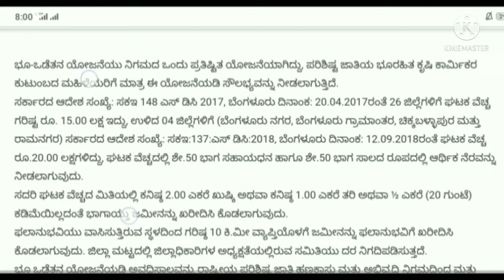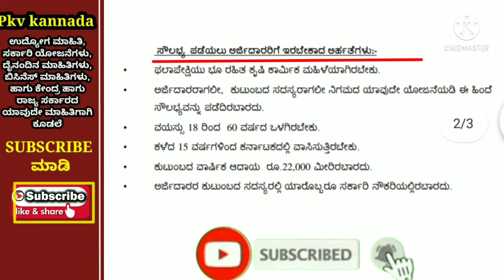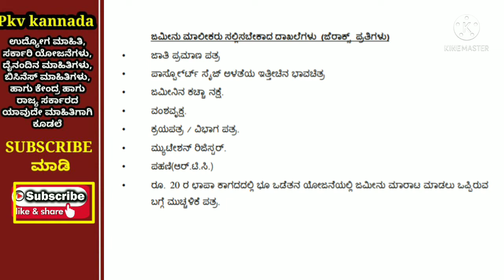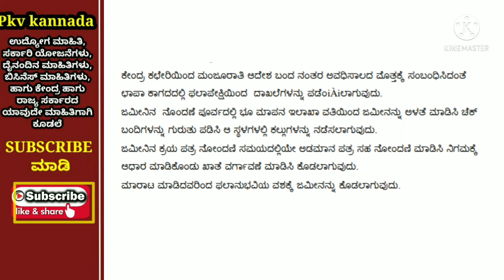2 ಎಕರೆ ಕೃಷಿ ಜಮೀನು ಖರೀದಿಸಲು ಸಹಾಯ ಧನ ಕ್ಕೆ ಅರ್ಜಿ ಸಲ್ಲಿಸುವುದು ಹೇಗೆ ?/ambedakar yojane/pkv Kannada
2 ಎಕರೆ ಕೃಷಿ ಜಮೀನು ಖರೀದಿಸಲು ಸಹಾಯ ಧನ ಕ್ಕೆ ಅರ್ಜಿ ಸಲ್ಲಿಸುವುದು ಹೇಗೆ ?/ambedakar yojane/pkv Kannada

ಪೋಸ್ಡ್ ಆಫಿಸ್ ಸೇವಿಂಗ್ ಸ್ಕಿಮ್ ನಲ್ಲಿ ಪ್ರತೀ ತಿಂಗಳಿಗೆ 9250/- ಪಡೆಯುವುದು ಹೇಗೆ

ಪೋಸ್ಟ್ ಆಫಿಸ್ ನಲ್ಲಿ ಪ್ರತೀ ತಿಂಗಳು ಆದಾಯ ಪಡೆಯುವ ಯೋಜನೆ/ ಅರ್ಜಿ ಸಲ್ಲಿಸುವುದು ಹೇಗೆ /

ಪೋಸ್ಟ್ ಆಫಿಸ್ ನಲ್ಲಿ ಫಿಕ್ಸ್ ಡಿಪಾಸಿಟ್ ಮಾಡುವುದು ಹೇಗೆ ?

ಅಸಂಘಟಿತ ಕಾರ್ಮಿಕರು ಪರಿಹಾರಕ್ಕಾಗಿ ಅರ್ಜಿ ಸಲ್ಲಿಸಿ

ಬಾರ್ ಲೈಸೆನ್ಸ್ ಪಡೆಯೋದು ಹೇಗೆ ?

ಗ್ಯಾಸ್ ಏಜನ್ಸಿ ಪಡೆಯೋದು ಹೇಗೆ?

ಪೆಟ್ರೊಲ್ ಬಂಕ್ ಓಪನ್ ಮಾಡೋದು ಹೇಗೆ ?

ಪೋಸ್ಟ್ ಆಫಿಸ್ ನಲ್ಲಿ RD ಖಾತೆ ತೆರೆಯೋದು ಹೇಗೆ ?

Note: This channel does not promote any illigal content.All content of this video is provided for  Education Purpose only.

The Land Ownership Scheme is a prestigious scheme of the corporation and is provided for the benefit of women belonging to a family of Scheduled Castes landless agricultural laborers.

Government Order No: SAKE 148SDC 2017, Bangalore Date: 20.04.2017 Unit Cost for 26 Districts Maximum Rs. 15.00 lakhs and the remaining four districts (Bangalore City, Bangalore Rural, Chikkaballapur and Ramanagara) Government Order No: SKE: 137: SD: 2018, Bangalore Dated: 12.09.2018 Unit Cost is Rs. The financial assistance will be provided in the form of subsidy and 50% loan.

At the cost of the unit, a minimum of 2.00 acres of Khushki or at least 1.00 acres of land or less than 1 acre (20 o'clock) will be purchased.

The land is purchased by the beneficiary within a maximum of 10 km from where the beneficiary resides. The committee, chaired by the district officials at the district level, sets the rate.

Under the Land Ownership Plan, the period is funded by the National Scheduled Caste Finance and Development Corporation and the Special Central Assistance Scheme grant. Under this scheme, the district-wide target is allocated based on the Scheduled Caste population of the Assembly constituency and the districts where most proposals have been made in previous years.